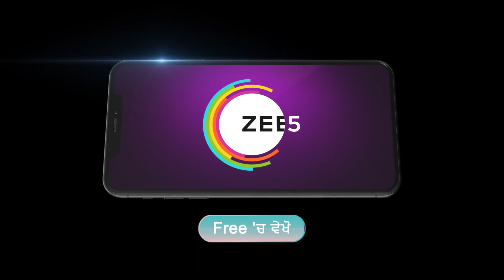Nayan Jo Vekhe Unvekha | Ep - 339 | Webisode | Apr, 4 2023 | Ankita, Manjeet, Rajinder | Zee Punjabi